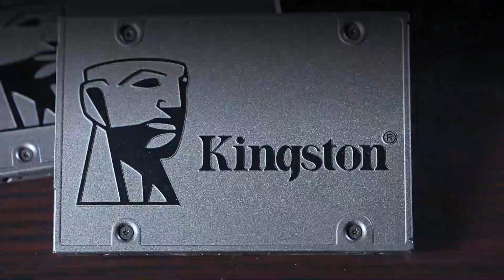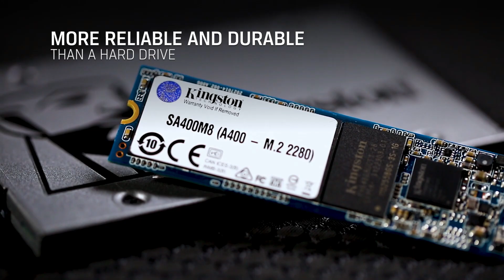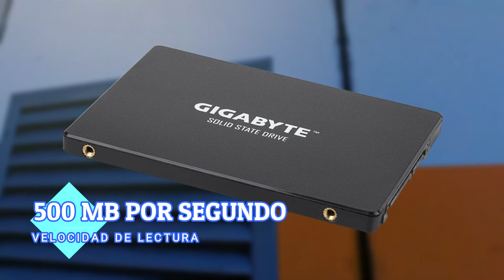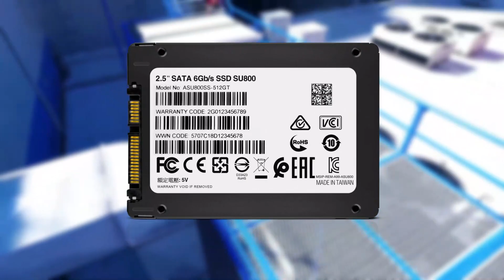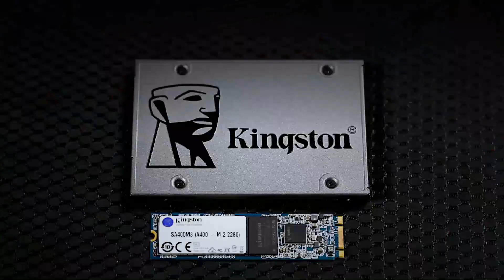Mejores SSD Calidad Precio 2023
✅ Estos sí que son las mejores SSD calidad precio, aumentan la velocidad de tu PC HASTA 10 VECES MÁS RÁPIDO. ✅
😱 En este video te muestro cuáles son las mejores unidades solidas de un precio increíble y de buena calidad.

🔥 ¿Quieres mejorar la velocidad de tu computadora pero no tienes mucho presupuesto? ¡puedes optar por una unidad de estado solido (SSD)! Aquí te muestro las mejores opciones para ti. 🔥

🟢 Gracias a investigaciones muy dedicadas te he traído mi top 5 de las mejores SSD calidad precio, en este top encuentras el más barato que te aumenta hasta 10 veces la velocidad del PC ¡tienes que conocerlo!

👇👇 LINK DE COMPRA DE TODOS LOS SSD AQUIIIIIIIIII 👇👇

✅ Kingston SSD A400 240GB:
- Amazon México
✅ Gigabyte SSD 240GB:
- Amazon México
✅ ADATA SSD SU800 512 GB:
- Amazon México
✅ WD Blue 3D NAND 500GB:
- Amazon México
✅ SAMSUNG 870 EVO 500GB:
- Amazon México
🟢 ADAPTADOR SSD/HDD EN RANURA DVD-ROM:
- Amazon México
* Asegurate que el adaptador sea del tamaño correcto, sino es así busca otro que sí sea de tu medida. *

El gameplay de fondo no es mio, te dejo un link al canal de la persona que sube gameplays sin copyright para tus videos de youtube, APOYEMONOS ENTRE CREADORES DE CONTENIDO: